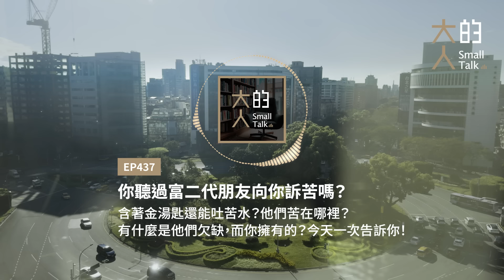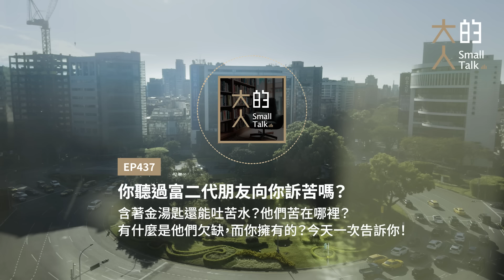EP437 你聽過富二代朋友向你訴苦嗎？含著金湯匙還能吐苦水？他們苦在哪裡？有什麼是他們欠缺，而你擁有的？今天一次告訴你！｜大人的Small Talk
有許多聽眾敲碗 富二代 的話題，想知道他們的人生選擇跟我們一般人有什麼不同？這集節目 Bryan 將會從他富二代朋友的經驗來和大家分享一二。他們或許擁有許多的資源，但背後也有我們一般人沒有的煩惱，或許他們的生活沒有我們想的那麼快樂。有些東西反而是我們普通人有，而他們無法擁有的。究竟是什麼呢？這集不藏私與你分享！

相關集數
《EP427 「我這個年紀來不及_____了嗎？」照表操課的人生，未必無憂無慮》

大人學課程
【P019電腦玩物Esor的時間管理哲學(7PDU)】

**若需匿名，請自行提供暱稱**